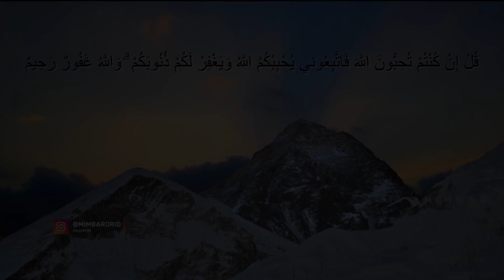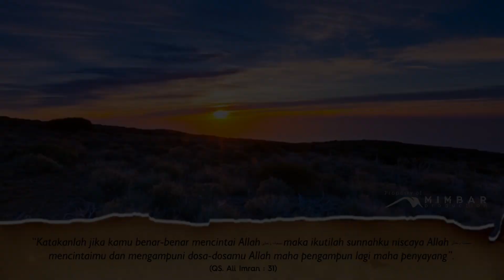Keutamaan Melaksanakan Sunnah Nabi ﷺ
“Katakanlah jika kamu benar-benar mencintai Allah subahanu Wa ta'ala maka ikutilah sunnahku niscaya Allah subahanu Wa ta'ala mencintaimu dan mengampuni dosa-dosamu. Allah maha pengampun lagi maha penyayang”.(QS. Ali Imran : 31)

“Ayat yang mulia ini merupakan hakim atau pemutus perkara bagi setiap orang yang mengaku mencintai Allah subahanu Wa ta'ala akan tetapi dia tidak mengikuti jalan atau sunnah Rasulullah ﷺ"